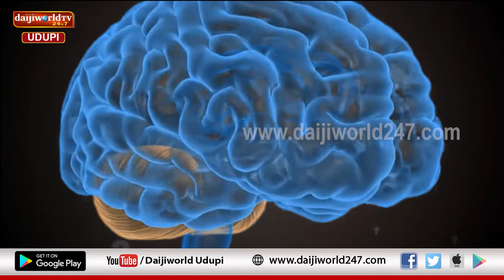ಖಿನ್ನತೆಯ ಲಕ್ಷಣಗಳನ್ನು ಗುರುತಿಸುವುದು ಹೇಗೆ? ಈ ವಿಡಿಯೋ ನೋಡಿ